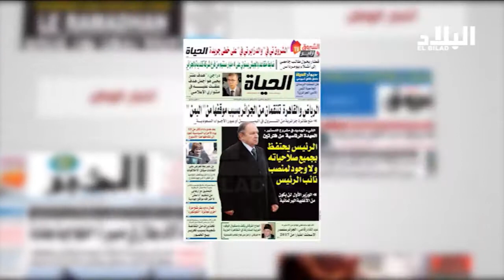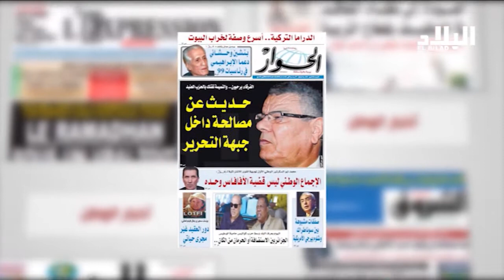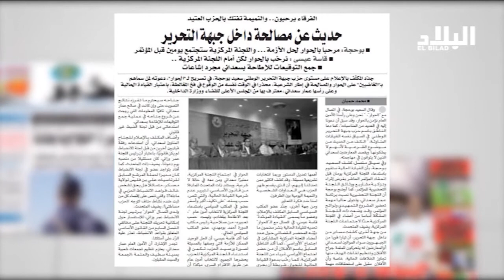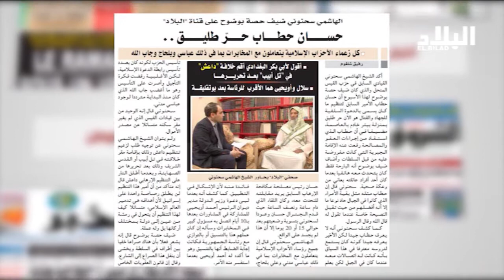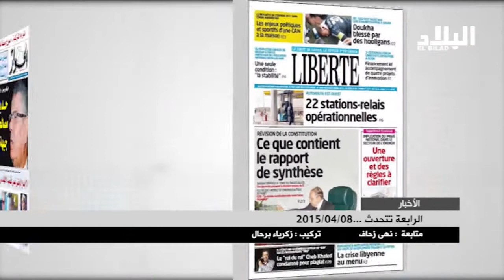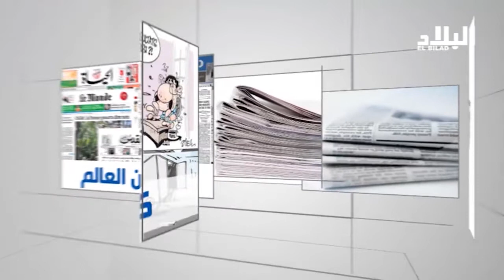الرابعة تتحدث :2015/08/04 "El Bilad TV"